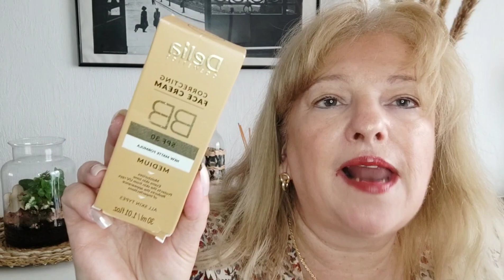Méga Haul Action 🥰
Haul Action avec certaines nouveautés

si vous souhaitez m'envoyer un colis , pour me faire découvrir vos créations ou autres ,vous pouvez le faire avec cette adresse mondial Relay :

Mon Instagram baboune42